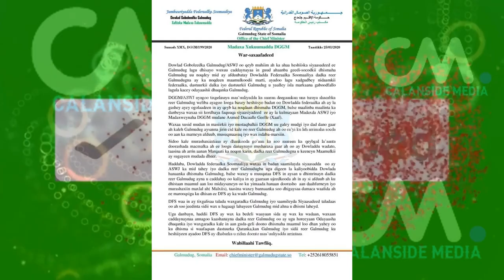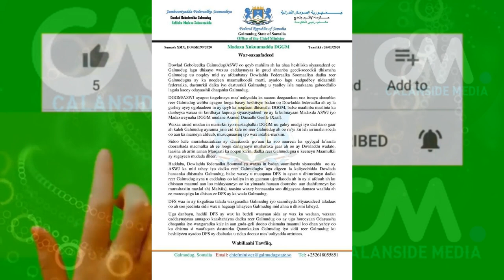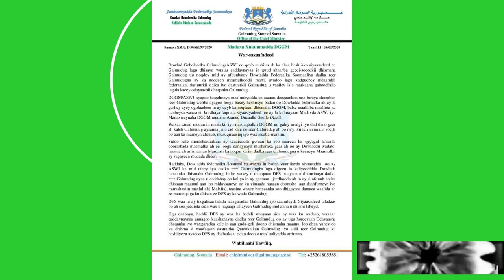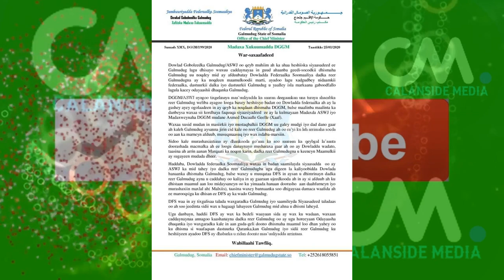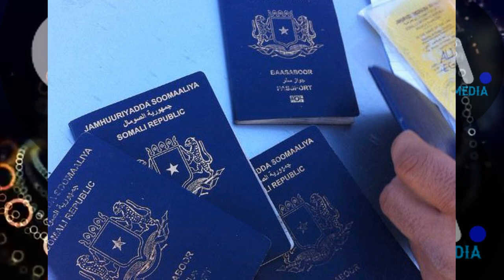DEG DEG DIYARADIHII SHABAB LAGU HALAGI LAHAA OO HADA GACANTA U GALAY CIIDAN XADKA KENYA XOG